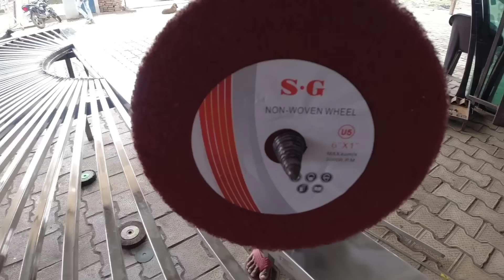Latest steel gate design | modern steel door / fancy steel door / मैन गेट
🙏🙏🙏🙏🙏 (  A One steel fabrication /

((((((((¡!¡ your queries ¡!¡))))))))

1) l modern Gate photos size 3 y 7

4) front man Gate photo size 10y7

rs 30000  size 3y7

vlogs video

Facebook page. @gulfamsaifivlogs